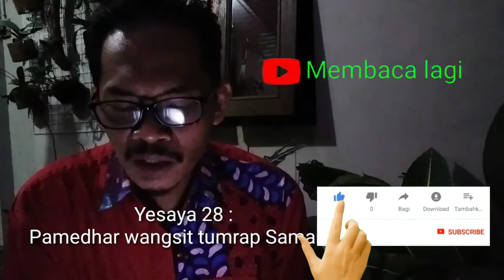Yesaya 27 : Israel kaluwaran